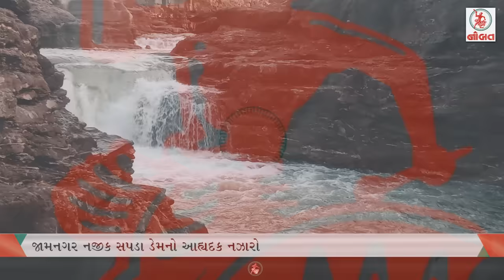જામનગરમાં હોટલ તોડી પડાઈ અને સાપનાં રેસ્કયુ...